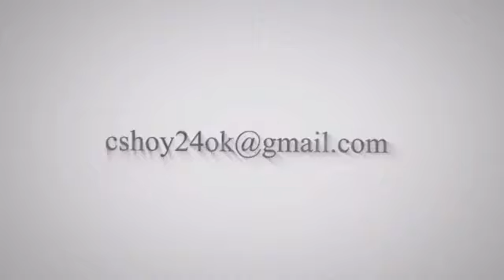DR PABLO CRISTOFERONE